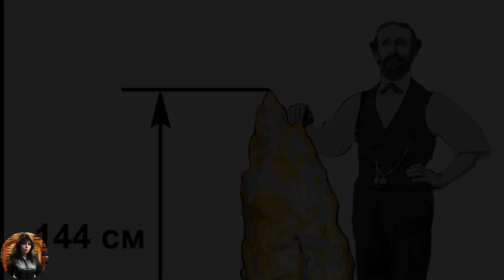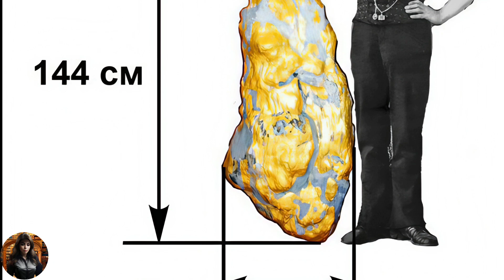Шість історій, шість загадок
Відкривай для себе невідомі факти про звичні речі! У цьому відео ми розповімо про найбільший у світі танкер, найменшого птаха, найміцнішу рослину і багато іншого. Це буде захоплююча подорож у світ знань.

Будемо дуже вдячні за Ваші відгуки, адже нам важливо знати Вашу думку про нашу працю, вислухати ваші поради та побажання.
Ми завжди раді новим друзям і будемо старатися зробити наш канал цікавим та корисним для вас.

Rosa: Відкривач